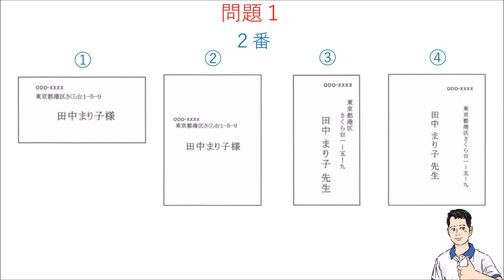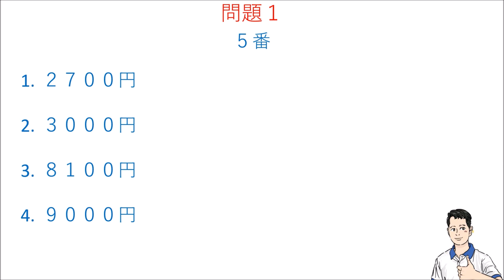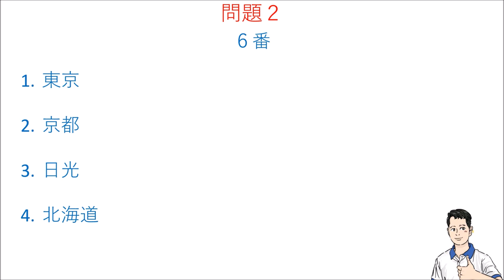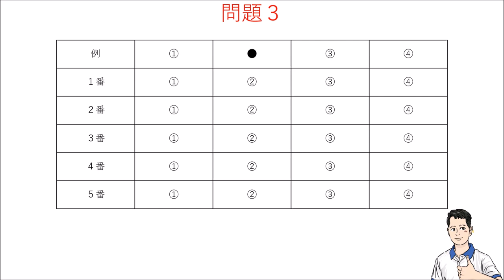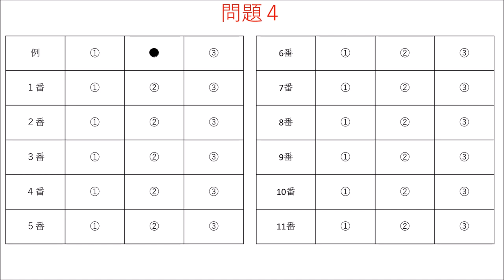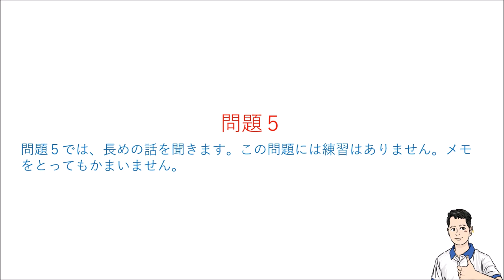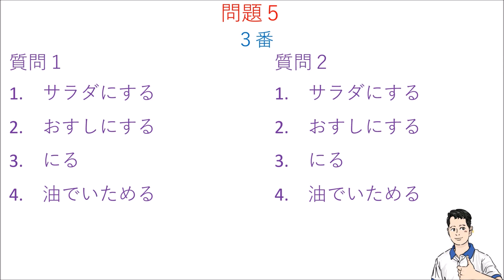Thi thử JLPT N2 - Phần thi Nghe hiểu